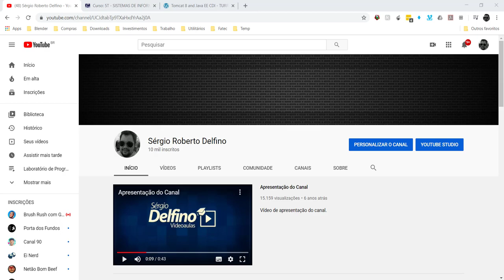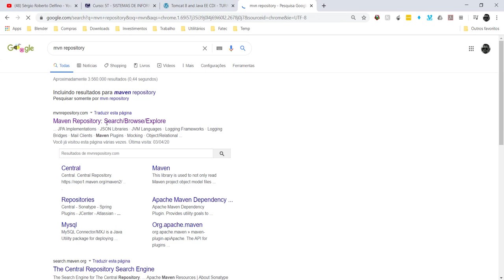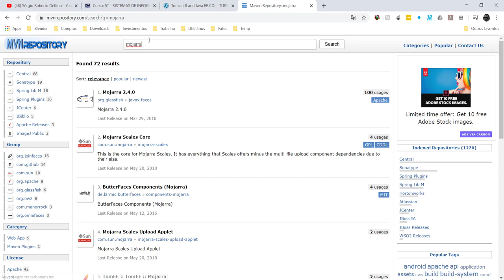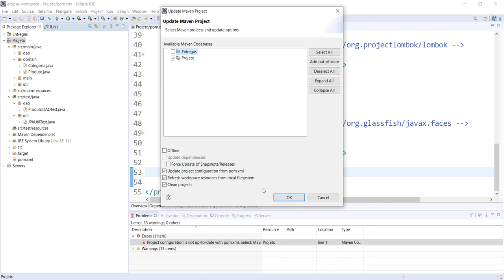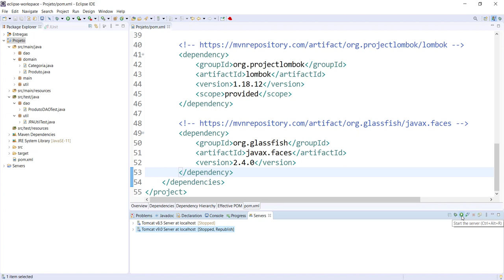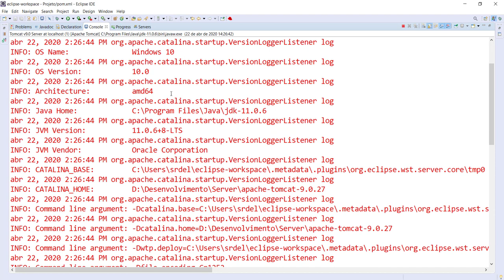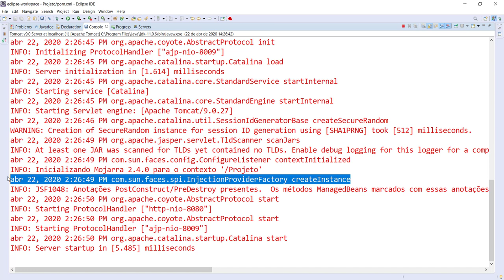[Laboratório de Programação I] 27 - Configuração do JavaServer Faces